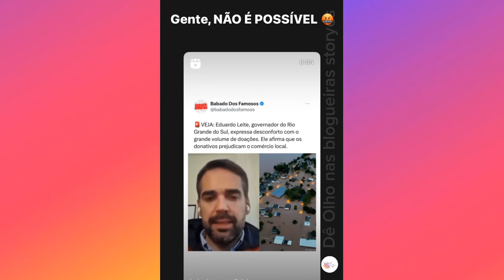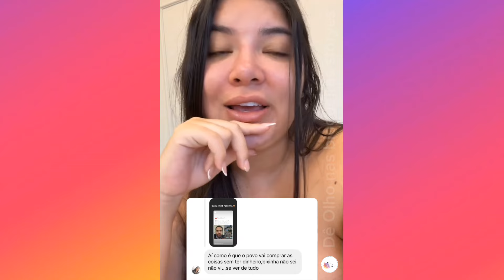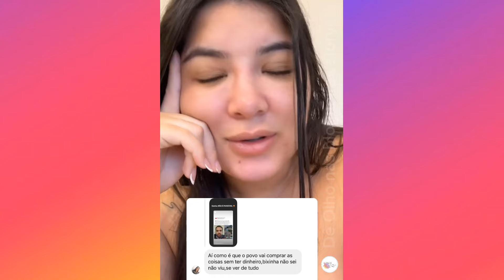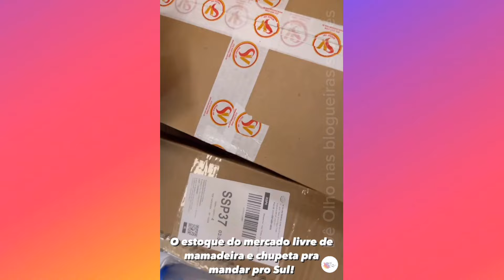SOBRE MINHA BARRIGA ESTAR GRANDE DEMAIS E A CARA INCHADA 🙄 ( JAPA CHIMENES )